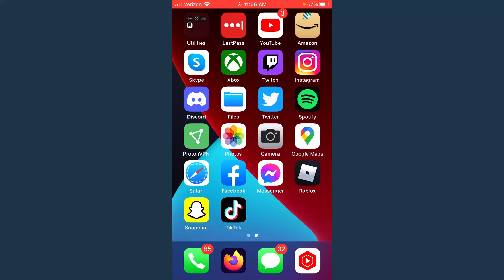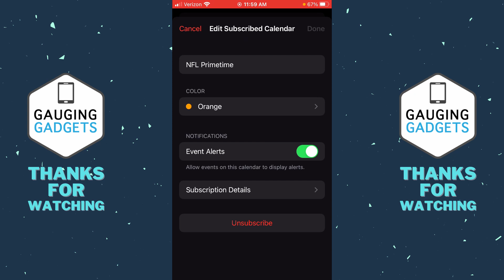Delete Calendar Virus Events on iPhone - Remove iPhone Calendar Spam - 2022 iOS 15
How to delete calendar virus events on iPhone? In this tutorial, I show you how to remove calendar spam or viruses on iPhone. Deleting an iPhone calendar virus can stop unwanted spam calendar events.

Follow the steps below to delete a calendar virus on iPhone:
1. Open the settings on your iPhone.
2. In the settings, select Calendar.
3. In Calendar, select Accounts